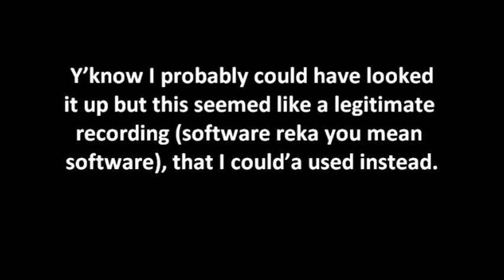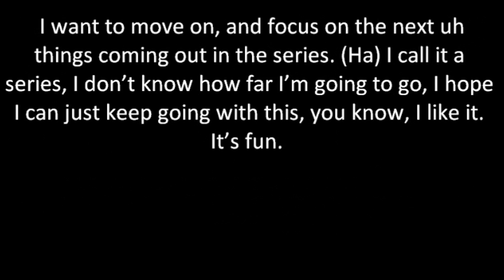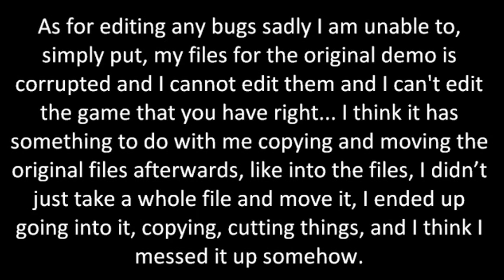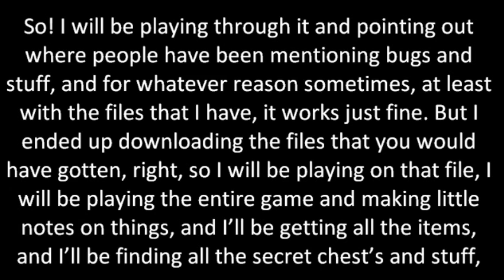Intro video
The cruddy intro video I made to simply explain why and what the Alfred in Wonderland: Pangaea's wrath walk through is for. ^.^ Simply stating my ideas/apologizing for bad quality, its not meant to be a professional play through, simply an explanation before I begin playing.

Again sorry for the whispering in this vid, when I had recorded it was late. ^.^